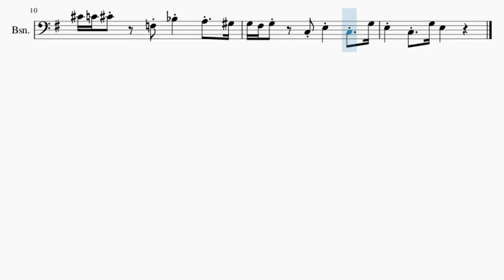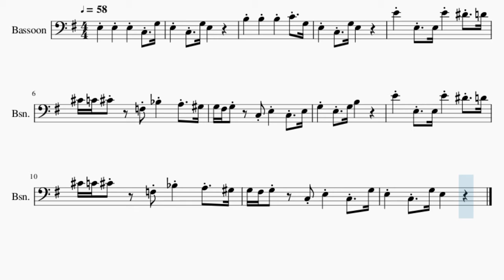SUPER EASY Bassoon Sheet Music: How to play Darth Vader (Star Wars) by John Williams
Comment and let us know how the videos have helped you. It keeps us going! :)Here is a sheet music/tab video on the song Darth Vader (Star Wars) (SUPER EASY) by John Williams on the bassoon. A bassoon sheet music arrangement which is transposed to notes that are easily played by bassoon, for the song Darth Vader (Star Wars) (SUPER EASY) by John Williams.

EasyMusicLesson2 teaches you to play the your favorite instrument, through well-arranged sheet music so that you too can learn how to play Darth Vader (Star Wars) (SUPER EASY) by John Williams on the bassoon as fast as you can. A bassoon sheet music with backing tracks to help your play the song better.

Chords of Bassoon arrangement:
E Min   C Maj   E Min   C Maj   E Min   C Maj   A Min 9   E Min
E Min   A# Min   A# Min   C Min   C Min   E Min   E Min   C Maj
C Maj   E Min   A# Min   A# Min   C Min

Melody notes of Bassoon:
E3 E3 E3 C3 G3
E3 C3 G3 E3
B3 B3 B3 C4 G3
E4 E3 E3 E4 D#4 D4
C#4 C4 C#4   F3 A#3 A3 G#3
G3 F#3 G3   C3 E3 C3 E3
G3 E3 G3 B3
G3 F#3 G3   C3 E3 C3 G3